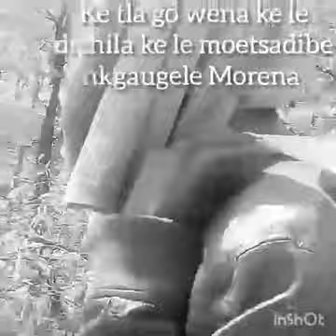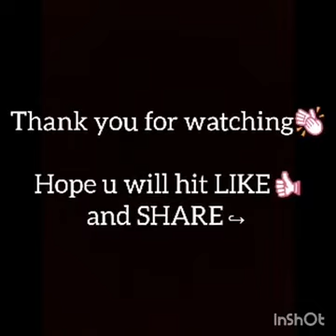Ke se ke tlaa tsamaya etlo la mafelelo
"ke se ke utloile Jeso hao mpitsa, o mpona ke lahlegile o re wa mpholosa"